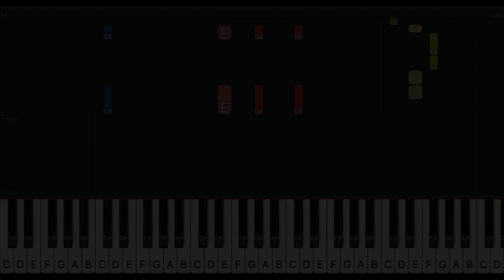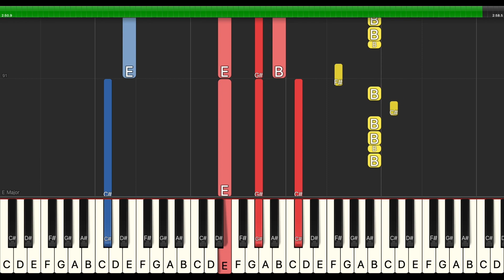All Time Low - Clumsy | Piano Tutorial